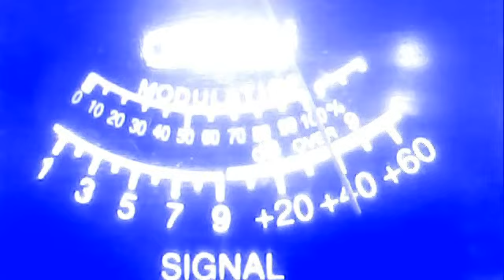duckhunter byu--dw in the mag